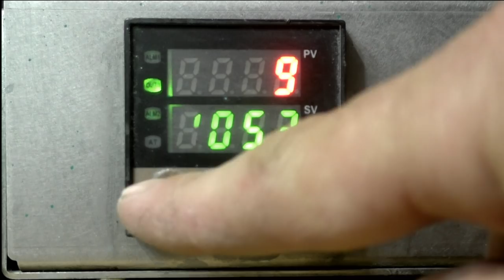Restoration old calendar video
Good time dear friends.

in this video you will see the restoration of an old flip calendar, approximately 80 years of release. It was bought by me at an online auction for $15.
For rust removal, I used a sandblaster, I also used citric acid. I covered the details with primer and varnish for further chrome plating. Thermochrome varnish was used to restore the chrome.
I made the handle for switching the days of the week completely from scratch using a crucible furnace and a lathe.
The restoration process took 2 weeks, and I was satisfied, I hope you also liked my video.

If you find errors in the text, sorry, because I use a translator, English is not my native language.